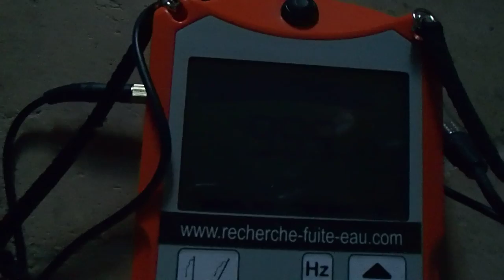FUITE REPÉRER GRACE A NOTRE CAMERA THERMIQUE Auros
FUITE REPÉRER GRACE A NOTRE CAMERA THERMIQUE Auros. SOCIÉTÉ 7id Tel : 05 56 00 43 LEADER EN EXPERT EN DÉTECTION DE FUITE D'EAU SANS CASSE PARTICULIERS et ENTREPRISES ‎ GROUPE 7ID est en 2013 le N° 1 des prestataires en détection de fuite d'eau sans démolir , sans casser et non destructives en France .recherche de fuite d'eau sur piscine ,camera endoscopie thermique canalisation enterre toiture terrasse maison toit. .Notre intervention est prise en charge par votre assurance, et nos tarifs compétitifs sont connus par celle-ci. nous garantissons notre intervention, alors n'hésitez plus, et contactez nous rapidement.Secteur d'intervention l' Aquitaine.